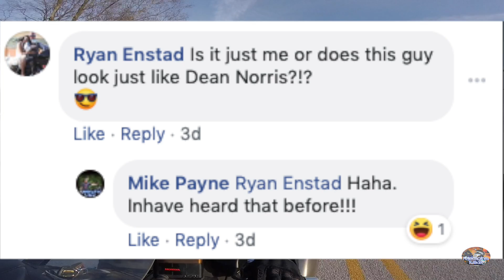5 Questions Answered Part 2 on PUSH MOUNTAIN ROAD!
Another episode of 5 QUESTIONS Answered for my Subscribers and Viewers as Requested. I continue my Journey on Push Mountain Road, Highway 341 in Arkansas. What is my Favorite Music? What Maintenance will I do on my Bike? What are sky Favorite Motorcycle Helmets? What are my other Hobbies I enjoy besides Motorcycling? Do I LOOK like "Hank" from Breaking Bad"? Hang out for a few minutes and take a ride with me!